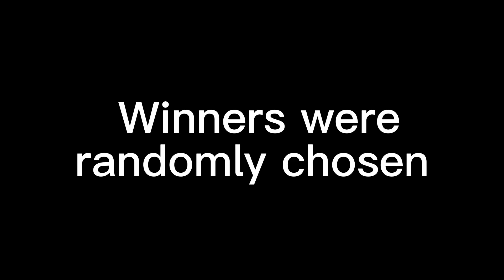Battle of the Brickfilmers - LEGO stop motion fight ￼scene EP 3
Battle of the Brickfilmers ep 3 is out!

The￼ contestants are ​⁠​⁠@BHJFilms &
​⁠​⁠@sketchingfish ​⁠​⁠@SPIDER-KID. and ​⁠@-Random_Person

The rest of the Battle of the brickfilmers series will be continuing in spring 2024!

The rest of the contestants will be in upcoming episodes so don’t worry if you weren’t in this episode!

￼ special thanks to ​⁠@epixminimotion6847 for letting me continue this series!